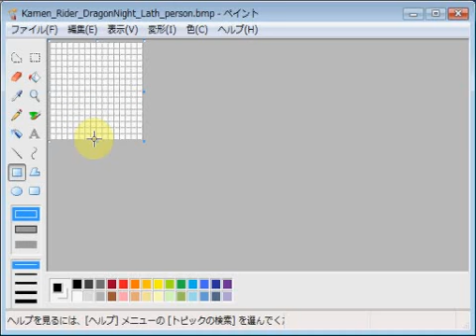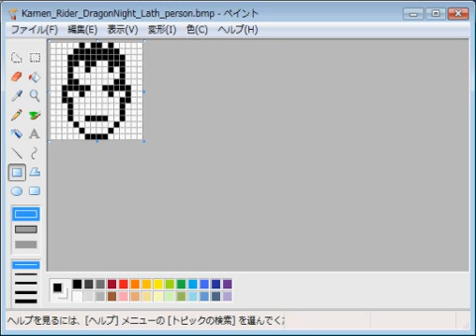仮面ライダードラゴンナイト・ラス・ヴィックフレイザー icon by MS paint